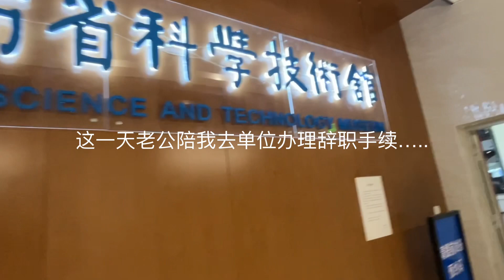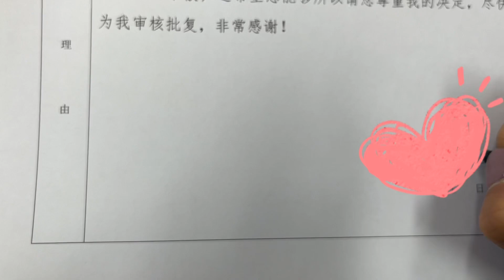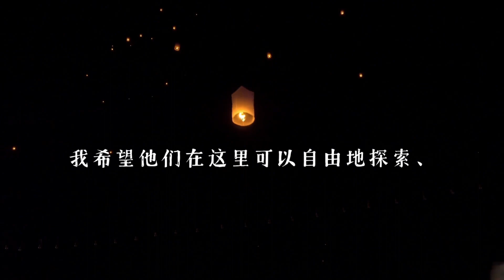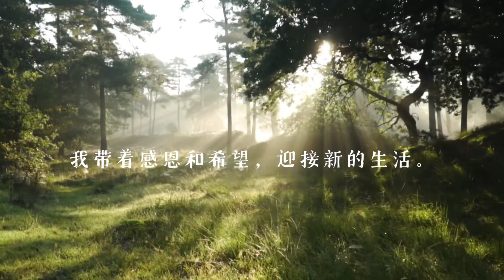清迈陪读日记——离别之际，清迈相约！道别与约定的温暖话语，我们在清迈再见。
8月1号开启新旅途，会分享更多真实的自己